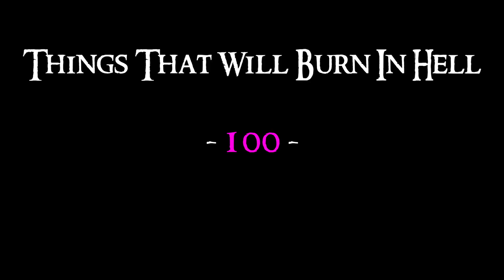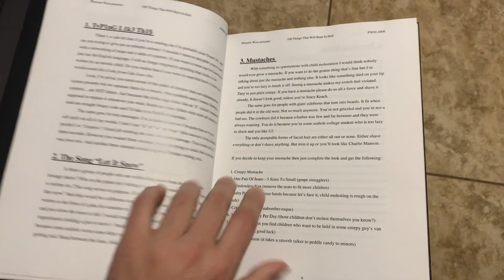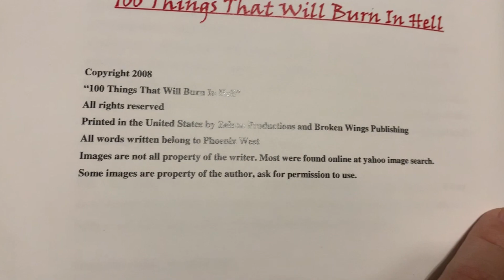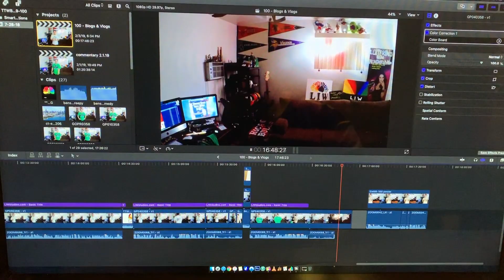Things That Will Burn In Hell - 100 - Blogs & Vlogs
This was written in response to episode 99 as a means to say that who gives a shit what I have to say anyway? I'm just some asshole on the internet without a valid opinion. Yay, America!